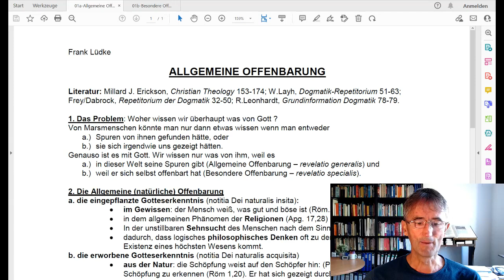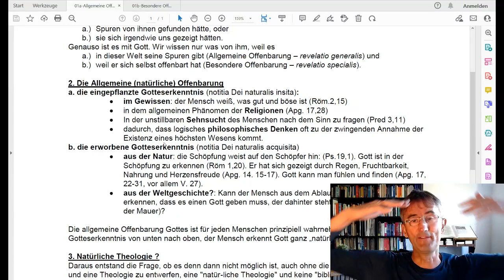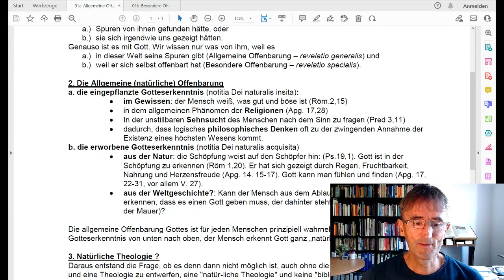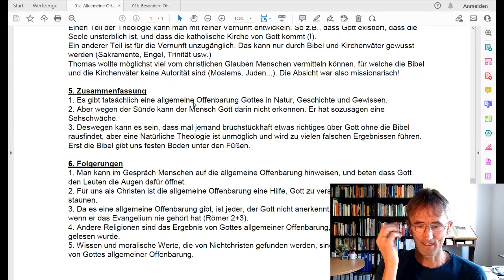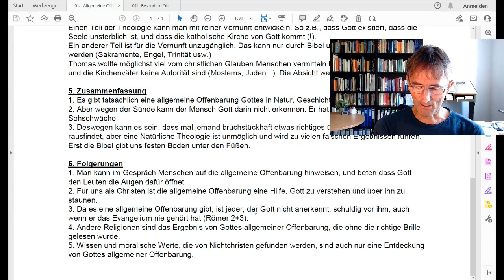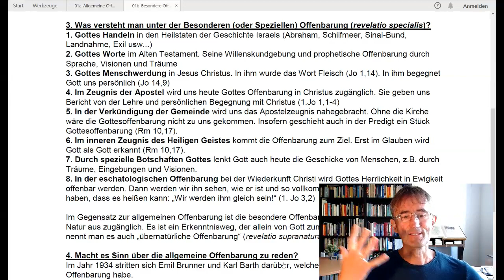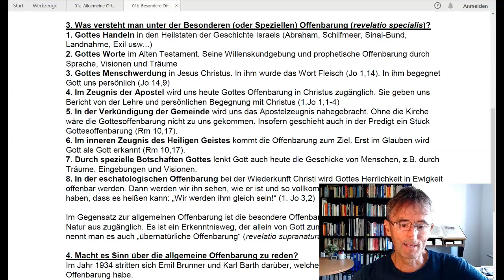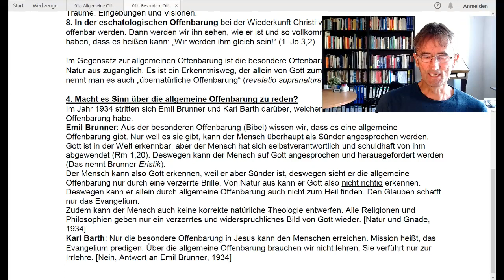Dogmatik 001 Allgemeine und Besondere Offenbarung Gottes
In diesem Video geht es um die Frage, wie man überhaupt etwas von Gott erkennen kann. Die christliche Dogmatik unterscheidet dabei zwei grundsätzliche Zugänge: eine allgemeine Gotteserkenntnis, die jedem jederzeit offensteht, sowie eine besondere Erkenntnis dadurch, dass Gott sich ganz speziell offenbart!